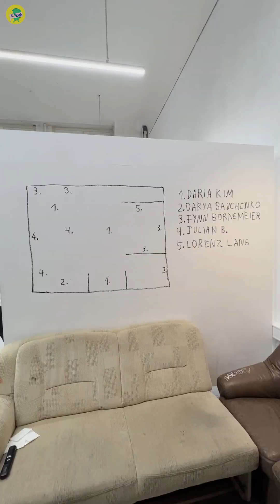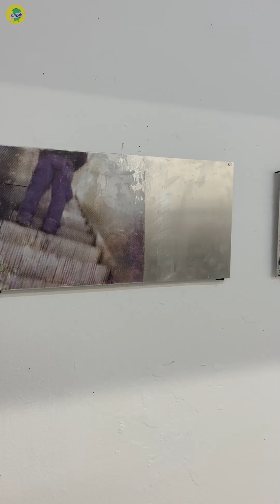柏林看展第93彈/2023夏季/柏林藝術大學年展Universität der Künste Berlin (UDK)/Rundgang回顧/歐洲年輕藝術家盛宴